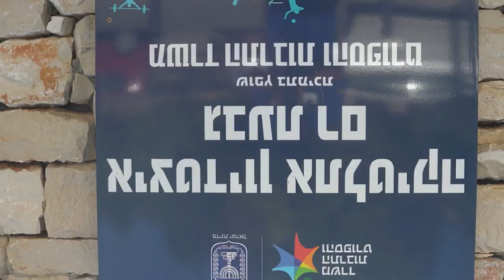Yam Madar Workout Volume 7 | Celtics 2020 draft pick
Video By: Omer Tiram.
Yam Madar Workout Vol 7